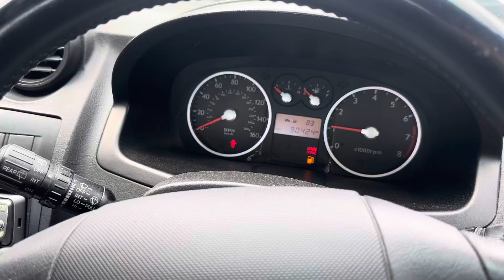Разборка Hyundai-Coupe (Tiburon) 2002-2009, 1.6 (VIN:KMHHN61BR4U129279) FJ54FKF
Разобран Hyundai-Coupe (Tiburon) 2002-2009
Основные характеристики:
Год выпуска: 2004
Двигатель: G4ED1758372
Объём двигателя: 1.6
Тип двигателя: Бензин
Коробка передач: КПП 5-ст.мех.(МКПП)
Кузов: Купе
Смотри каталог запчастей Hyundai-Coupe (Tiburon) 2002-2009 на :
⏰ Режим работы колл-центра:
08:00 – 20:00 – ежедневно